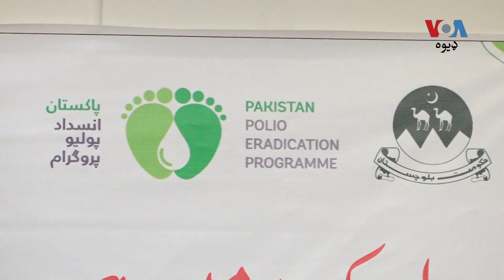د بلوچستان د روغتیا چارواکي وایي په صوبه کې د پولیو وایرس ختم شوی دی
د بلوچستان د روغتيا د بېړنيو عملياتو اداره اي او سي وايي، په بلوچستان کې د پوليو وايرس اوس ختم شوی او له چاپېريال څخه اخيستل شوې د ماحولياتي نمونو نتیجې هم منفي راغلې دي. د وي او اې ډيوه خبريال رفيع الله مندوخېل د اي او سي له يو چارواکي ډاکټر نجيب الله مروت سره مرکه کړې ده: